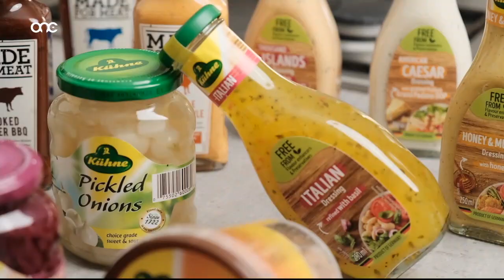PrimeTime Interview with Owen Bonnici (English Subtitles)